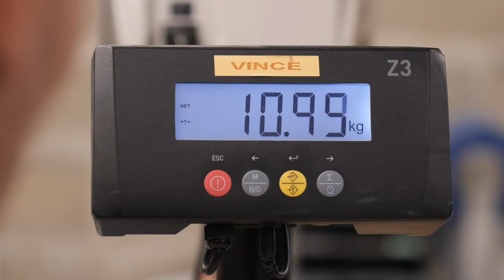LOUVRES VIDEO ESP